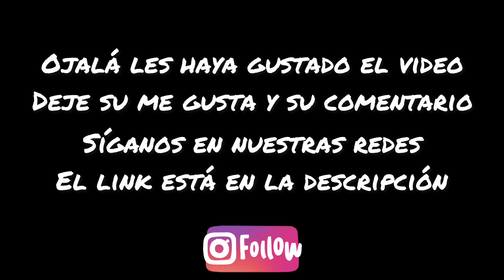Cacería Variada y Cocina